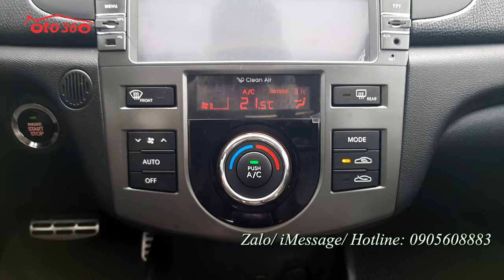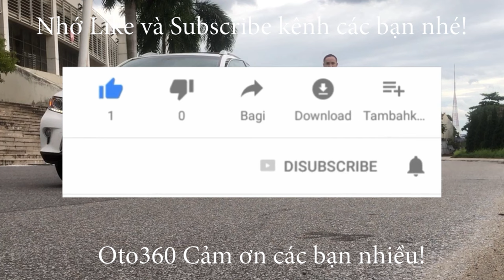Bán xe Kia Forte S 1.6 AT 2013 biển Hà Nội, bản S là bản thể thao rất hiếm tại thị trường Việt Nam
Bán xe Kia Forte S ( bản S là bản thể thao rất hiếm có lazang đúc mặt phay như Kia K3, đèn led ban ngày, ghế da xịn, màn hình to hơn…) sản xuất năm 2013, số tự động.đăng ký tên tư nhân, biển Hà Nội. Đã lăn bánh được 11 vạn km
Xe được trang bị động cơ xăng 1.6 L hộp số tự động 6 cấp, nội thất da, điều hoà tự động, khoá thông minh, Stas/stop, cửa nóc, vô lăng bọc da tích hợp các phím điều khiển, sang số thể thao trên vô lăng, đầu DVD, camera lùi, cảm biến lùi...